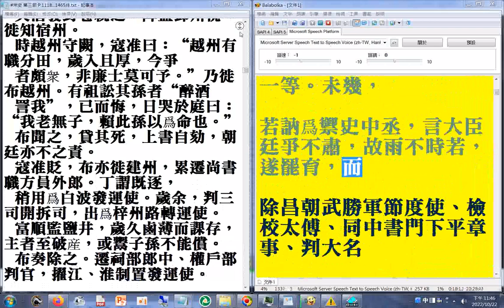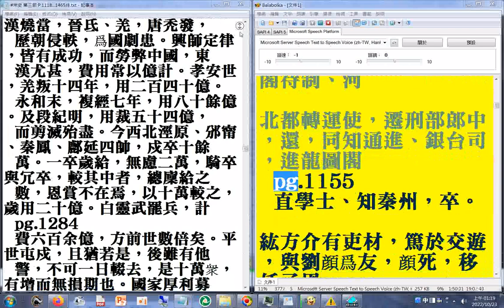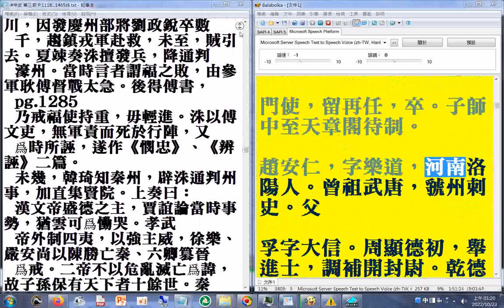第三部09a p.1118b...1155a#二十六史全文逐字唸(使用電腦報讀程式#Balabolka朗讀逐字唸，部分破音字讀音有誤請見諒)+瀏覽p.1118b...1285a(史鏡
二帝(漢文帝、漢武帝)不以危亂滅亡爲諱，故子孫保有天下者十餘世。. 二帝(秦二世、隋煬帝)以危亂滅亡爲諱，故秦、隋宗社數年爲丘墟...(宋史 第三部 P.1285))